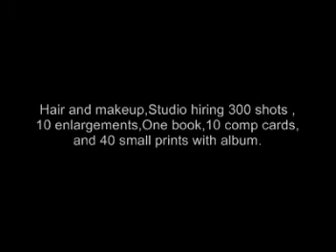Portofolio Girl.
All Description is in the video itself.